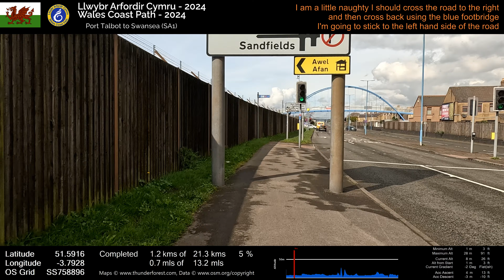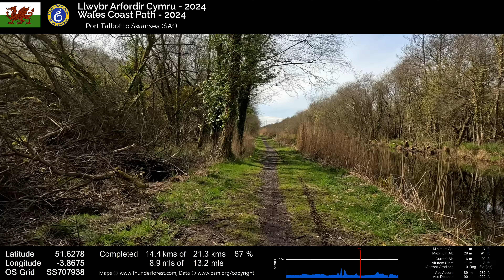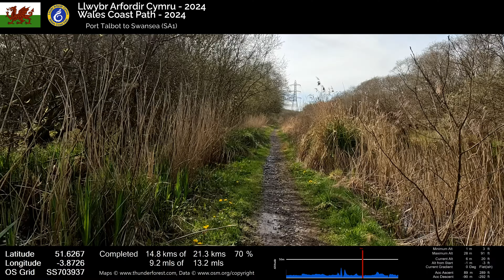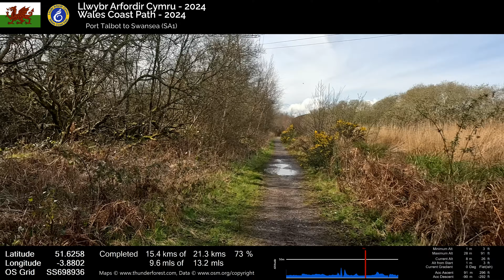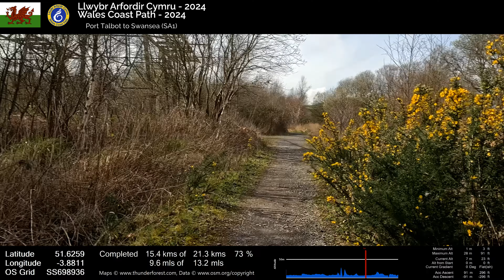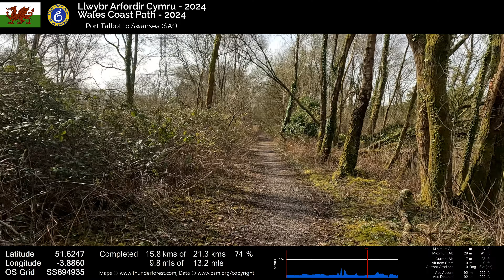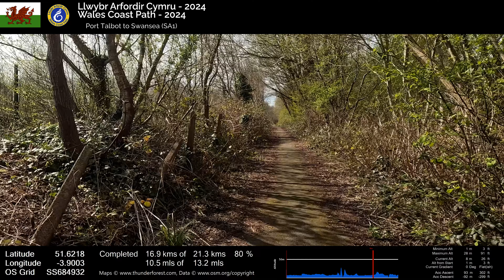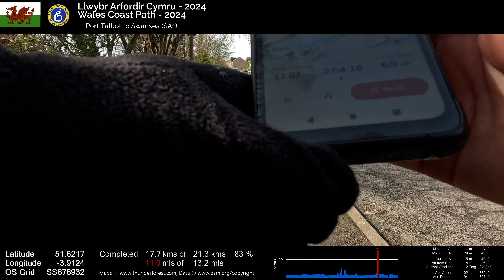Wales Coast Path 012 Port Talbot to Swansea SA1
00:00:00 Intro
00:01:02 Start
00:07:06 1 km
00:12:49 2 km
00:18:29 3 km
00:23:48 4 km
00:30:02 5 km
00:35:49 6 km
00:41:10 7 km
00:46:38 8 km
00:52:33 9 km
00:57:40 10 km
01:04:17 11 km
01:09:32 12 km
01:14:54 13 km
01:20:33 14 km
01:27:33 15 km
01:33:28 16 km
01:39:34 17 km
01:45:28 18 km
01:51:23 19 km
01:57:22 20 km
02:03:16 21 km
02:06:33 21.3 km